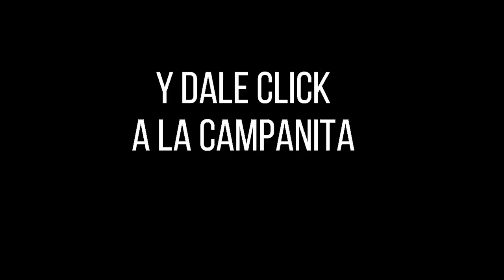CULONA NOCHE Resultado del JUEVES 14 de Abril de 2022 ✅🥇🔥💰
Hola buenas noches, te presentamos los resultados de las loterías y chances en Colombia, vamos con el Resultados del Chance Culona noche del JUEVES 14 de Abril de 2022.

el Resultado Lotería de Medellín JUEVES 14 de Abril de 2022
Resultado Lotería de Boyacá JUEVES 14 de Abril de 20222
Resultado Lotería del Cauca JUEVES 14 de Abril de 2022